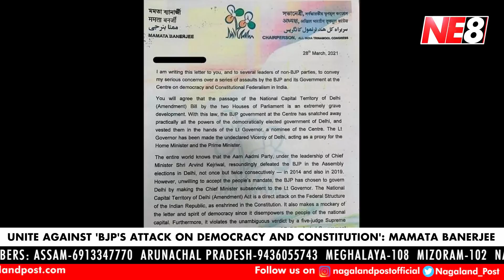News Headlines (NE8): March 31, 2021